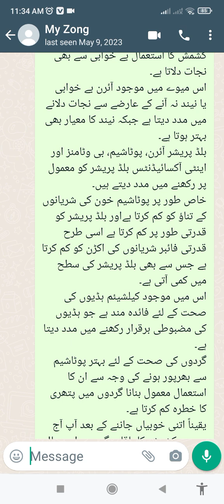kishmish kany k faidy کشمش کھانے کے فائدے Benefits of eating raisins